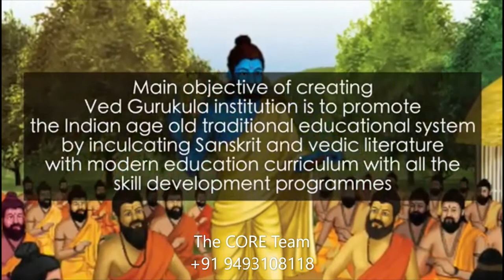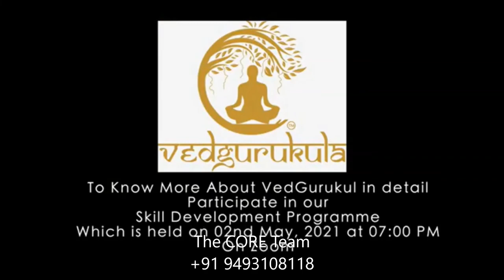VedGurukula To Serve India... For Details Contact The CORE Team # +91 9493108118